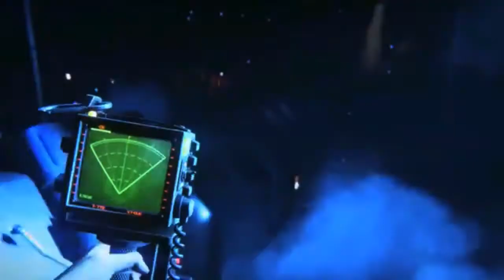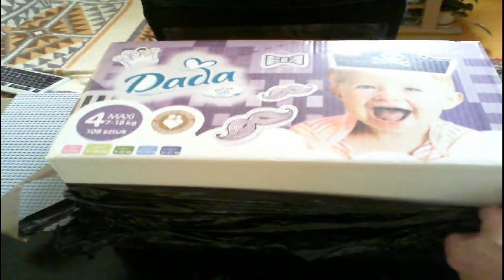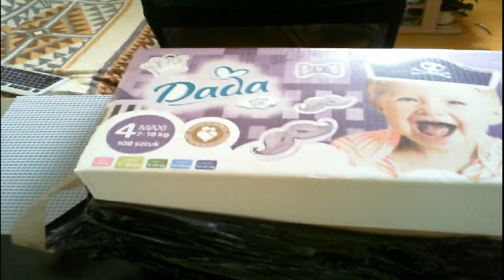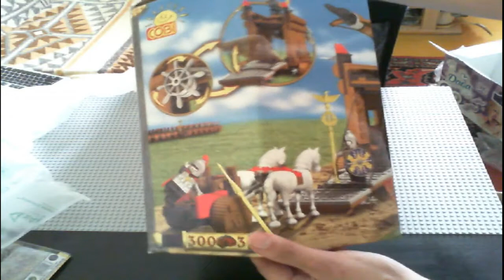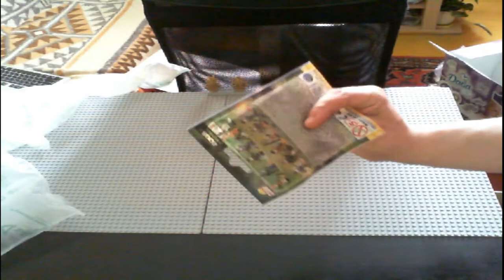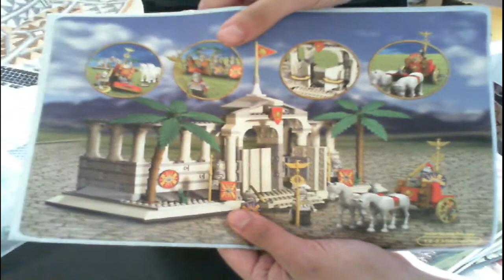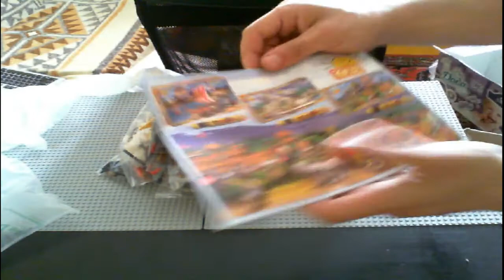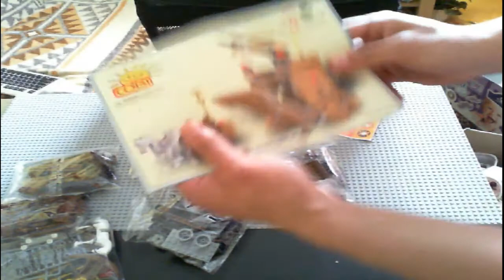Rzymianie i Barbarzyńcy - UNBOXING 7 dmio letni zestaw!